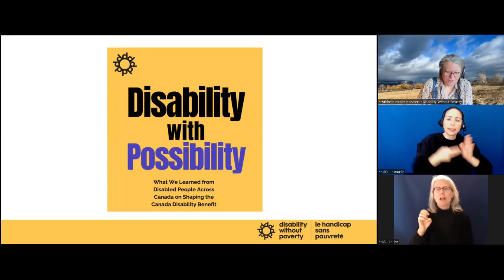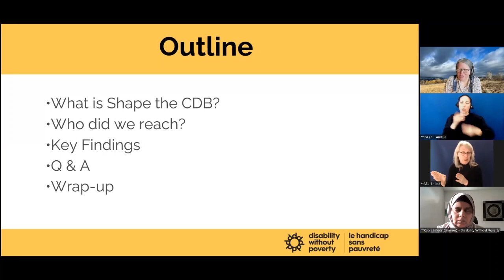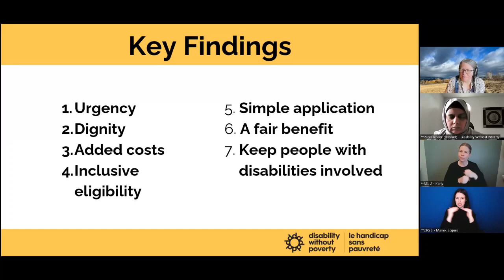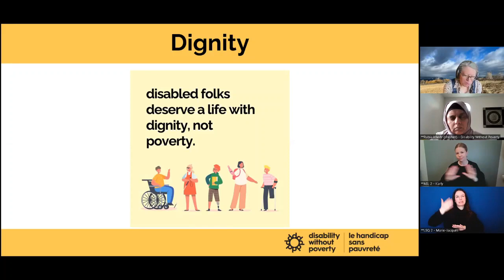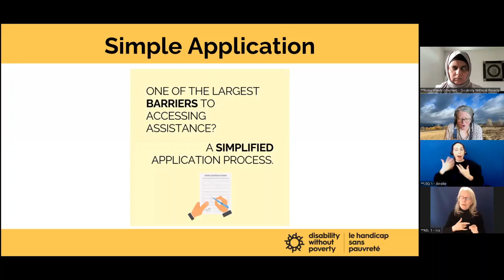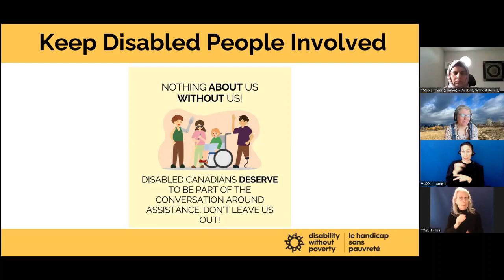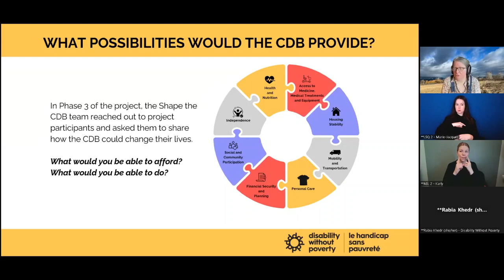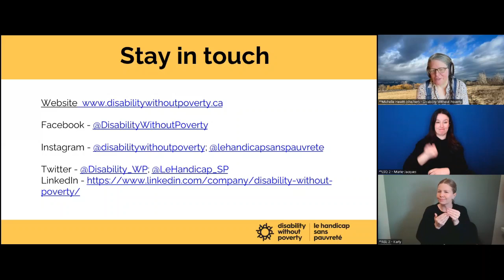Disability with Possibility - April 15 2024 Webinar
Join us to learn about highlights from the Shape the CDB project. We heard from close to 5,000 people with disabilities from across the country, and held peer-to-peer conversations with 200 people. What these many voices tell us will be crucial in ensuring the Canada Disability Benefits lifts as many people with disability out of poverty.

-- Learn More --